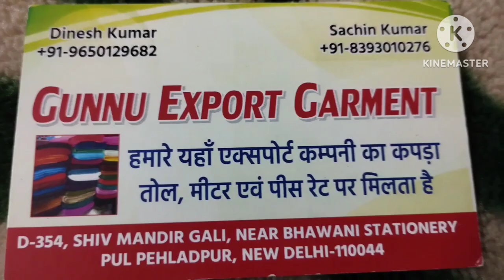Trending Jimmy Choo Fabric || Wholsale Cheap Price In Delhi || Gunjan sengar Vlog 🙏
trending Jimmy Choo fabric wholesale cheap price in Delhi